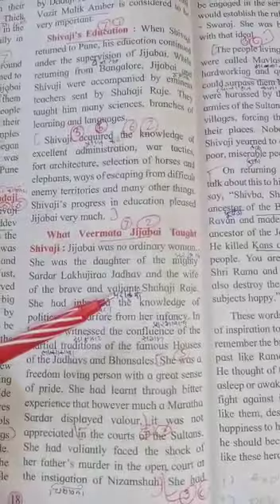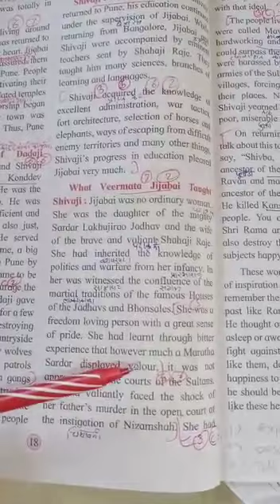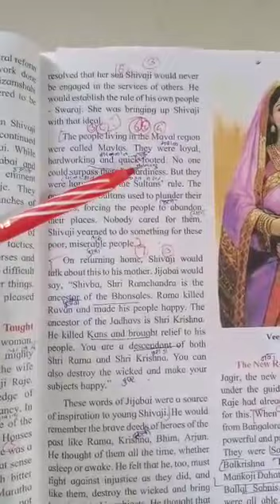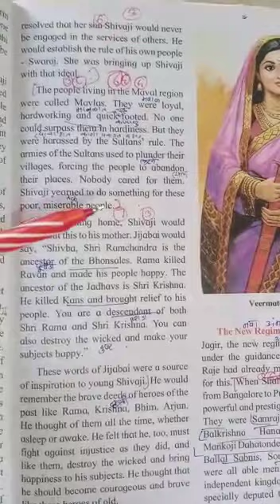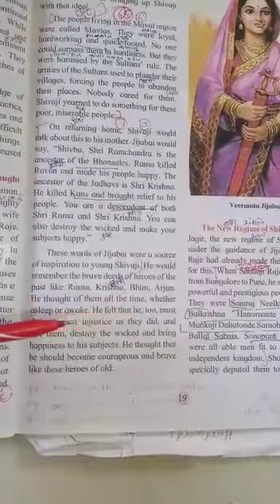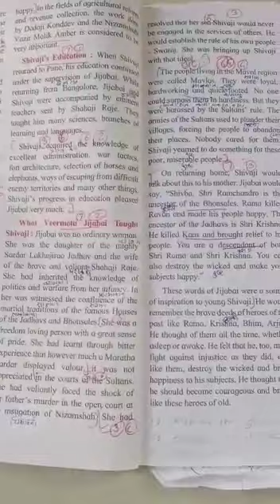Class - 4th Sub - History Lesson - 5th Topic - What Veermata jijabai taught shivaji